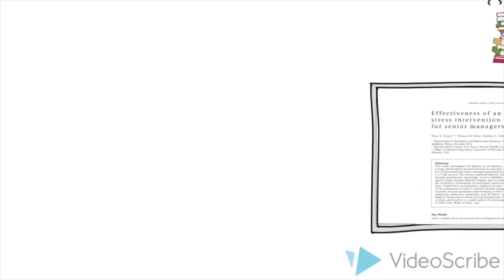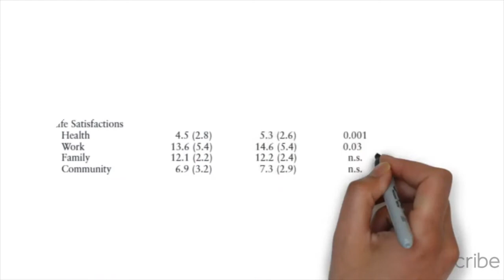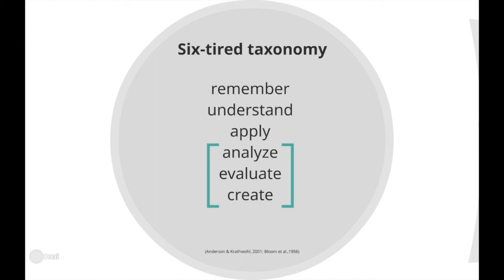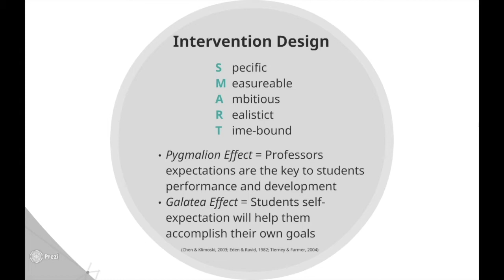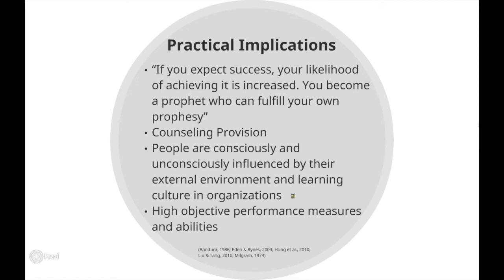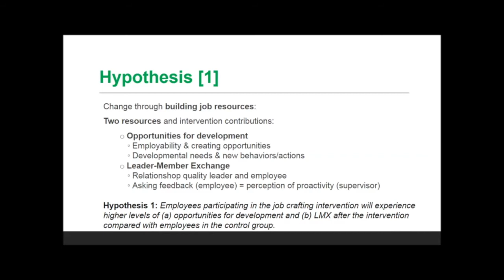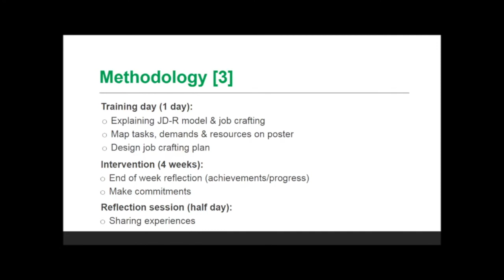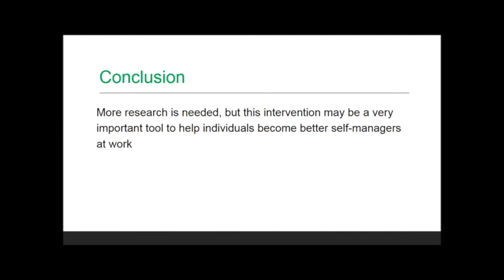E-lecture: Interventions: Occupational Skills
Course: Work and Health, VU Amsterdam 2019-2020

What to do with it? When watching the e-lecture, please try to answer to the following questions:
(1) What was the design of the presented interventions?
(2) What were the limitations of the interventions?
(3) What type of intervention was applied?